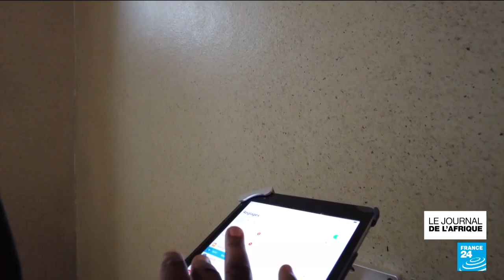IAM OUAGA SUR FRANCE 24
UNIVERSITES AU BURKINA FASO : La chaîne de télévision d’information internationale 𝐅𝐑𝐀𝐍𝐂𝐄 𝟐𝟒 parle de l’Institut Africain de Management (𝐈𝐀𝐌 𝐎𝐔𝐀𝐆𝐀).
Reportage et montage : Kalidou SY
IAM, Label de Réussite !